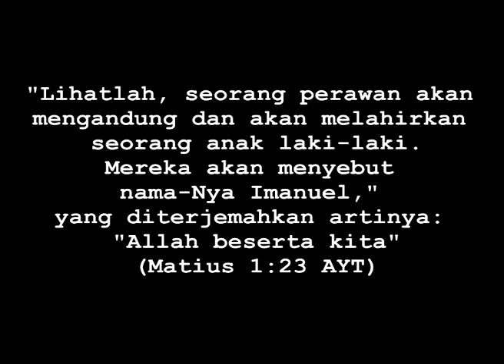Renungan Natal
Yesus dilahirkan di Bethlehem. Para gembala mendengar kabar sukacita ini dari para malaikat, lalu mereka pergi menemui Bayi Yesus yang terbaring dalam palungan. Orang-orang majus dari Timur, dengan tuntunan bintang yang mereka lihat, juga datang membawa persembahan bagi Bayi Yesus.

Mat 1:18-25; Mat 2:1-23
Luk 1:26-38; Luk 2: 1-21

Selamat Natal